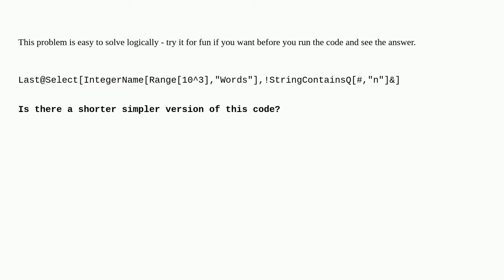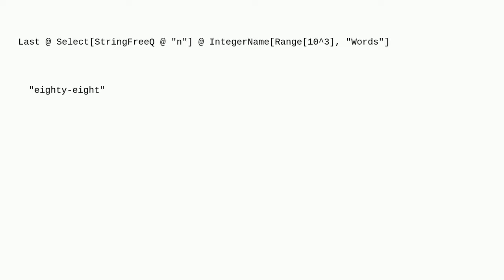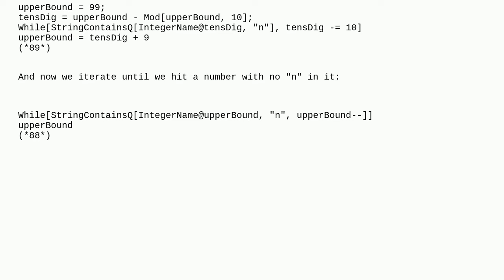Mathematica: Largest integer between 1 and 1000 with no letter "n"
Largest integer between 1 and 1000 with no letter "n"

A special thanks goes out to the community

  text string-manipulation symbolic